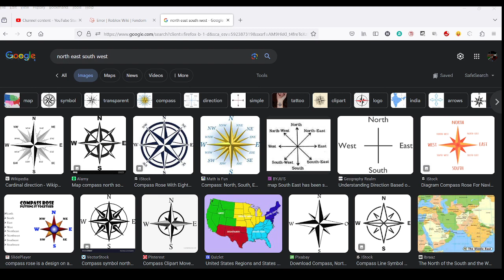ARE THE ENTITIES HIBERNATING? + christmas update coming soon in shrek in backrooms